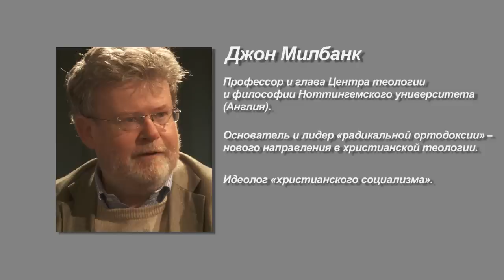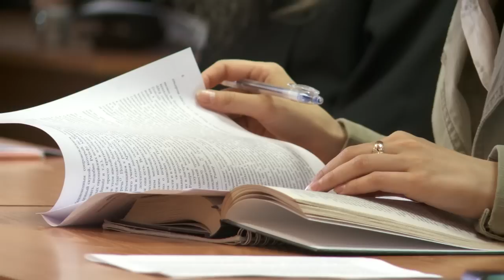О движении западного богословия к восточному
Лекция главы Центра теологии и философии Ноттингемского университета (Англия), основателя и лидера «радикальной ортодоксии» Джона Милбанка: о современных изменениях в мире западного богословия и причинах, определяющих его поворот к восточно-православной традиции.

Лекция была прочитана в Православном Свято-Тихоновском гуманитарном университете.